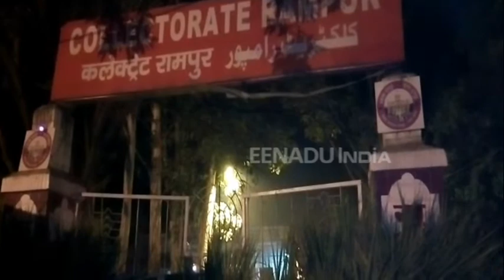अनिश्चित कालीन धरने पर बैठे किसान, जानिए किसानों ने क्यों फेंका कलेक्ट्रेट के गेट पर गन्ना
रामपुर: भारतीय किसान यूनियन असली के सदस्यों ने जनपद की चीनी मिलों को चालू कराने और गन्ना मूल्य भुगतान को लेकर कलेक्ट्रेट में अनिश्चित कालीन धरना प्रदर्शन किया. यही नहीं किसानों ने खेतों से गन्ना काट  कलेक्ट्रट के गेट पर फेंक कर नाराजगी जताई. भारतीय किसान यूनियन असली के राष्ट्रीय अध्यक्ष राकेश टिकैत भी धरना स्थल पर पहुंच किसानों की हौसला अफजाई की.